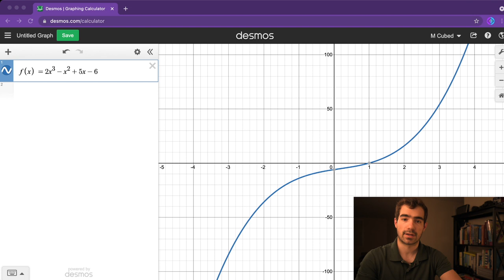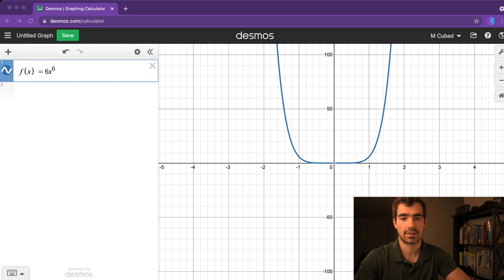Precalculus 030 | Intro to Polynomials and End Behavior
In this video we'll aim to
-introduce and define polynomials
-use the leading coefficient test to determine a polynomial's end behavior

Table of Contents
0:00 Intro & Recap Lines and Quadratics
2:41 Polynomial Etymology
4:59 Define Polynomial
11:07 Define a Polynomial's Degree
12:50 Define Leading Coefficient
14:16 Explore Graphs of Polynomials
17:38 Leading Coefficient Test / End Behavior
22:15 Ex1 - Use LCT to Determine End Behavior
27:15 Outro